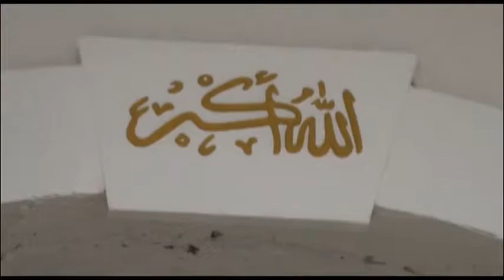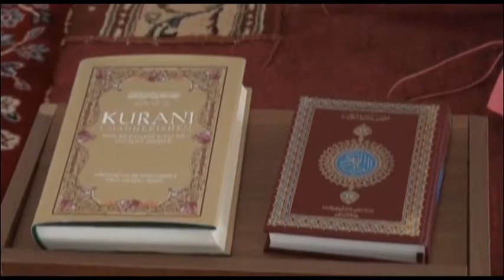XHAMIA E CERRIKUT FLET IMAMI ABC NEWS